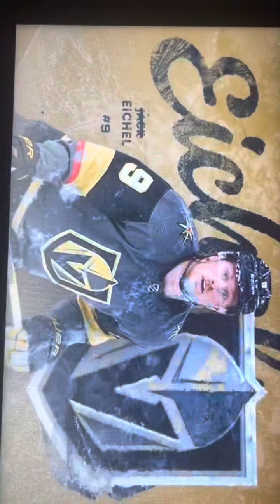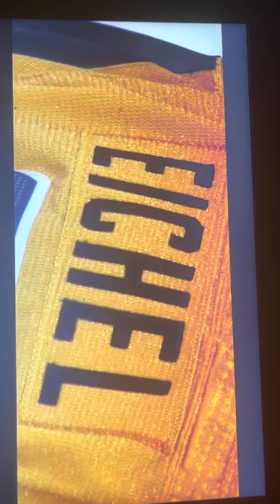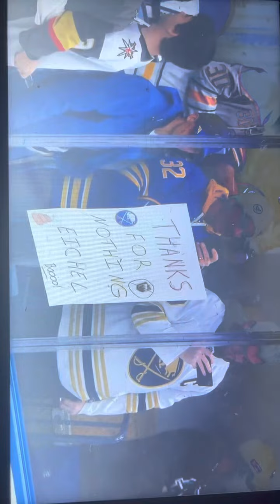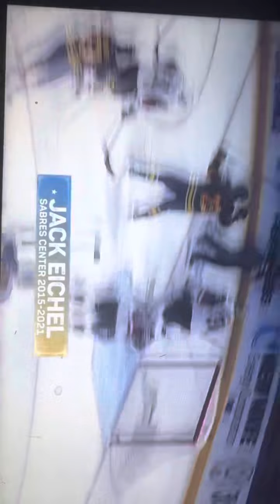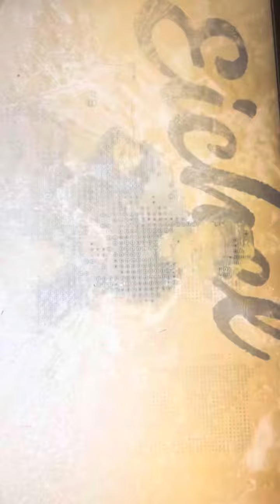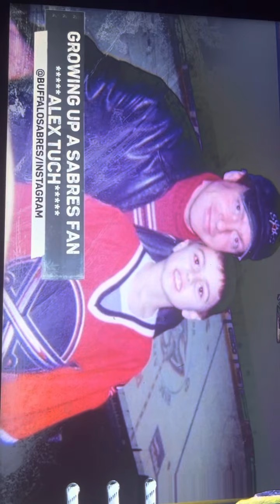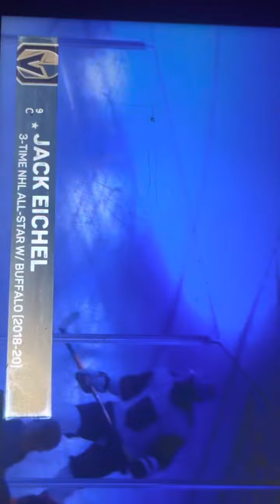VGK@BUF Hockey Intro on ESPN+